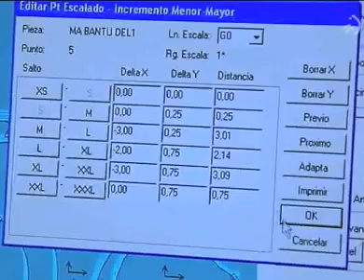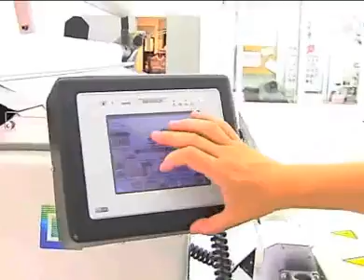Inside Etxeondo Documentary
A nice video in Spanish taken inside the Etxeondo Clothing facilities, just outside of San Sebastian. It's particularly nice to see the traditional way they prepare and design the garments.